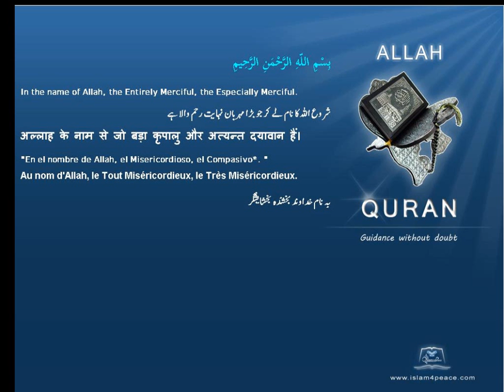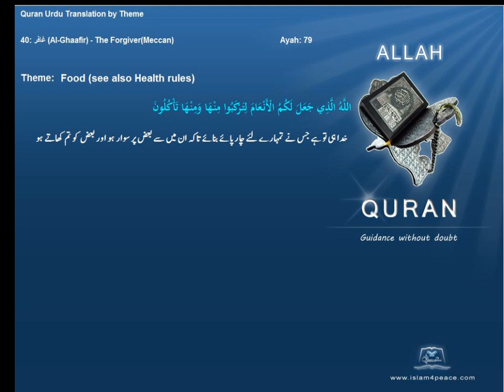خوراک Food قرآن مجید اردوموضوع کے ساتھ